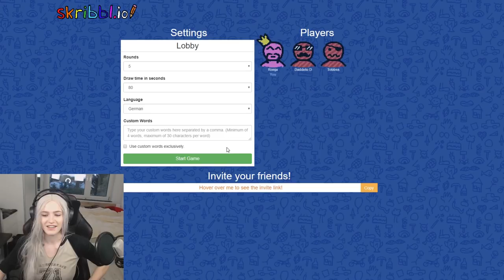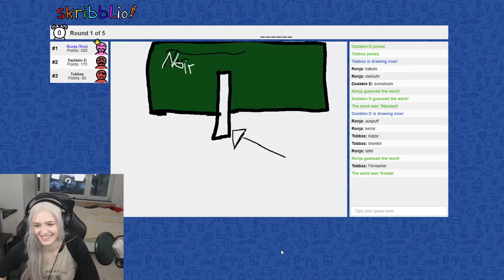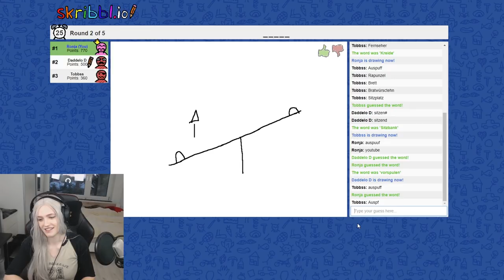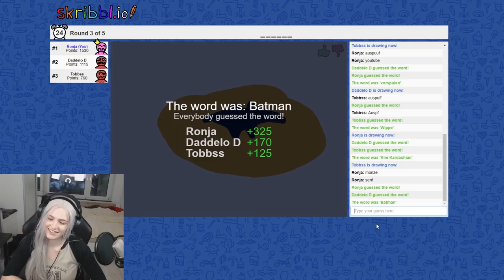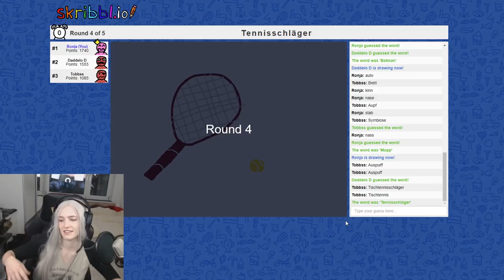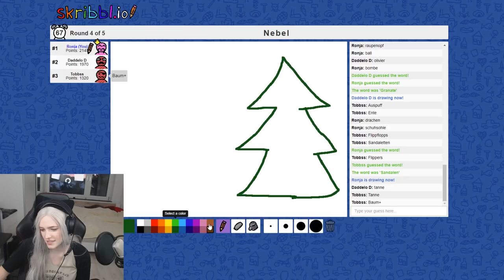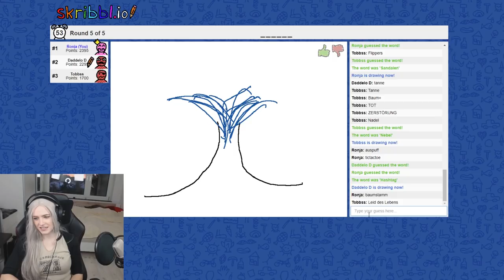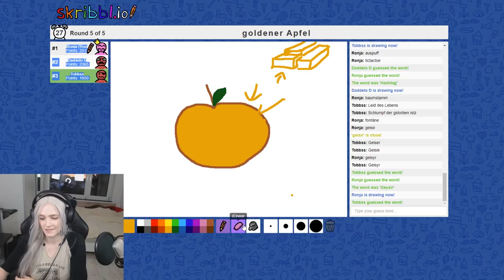Der WASSERVULKAN?! - [Skribbl.io + Gewinnerbekanntgabe]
Wundert euch nicht dass ich eine Perücke aufhab ich habe vorher meinen Cosplay Stream gemacht und die war angeklebt deswegen konnte ich sie nicht so einfach abmachen :D

🔥 Social Medias 🔥

🔊 HINTERGRUND MUSIK 🔊